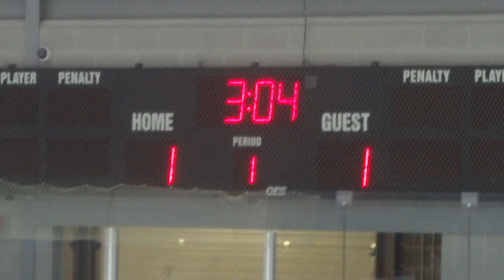Vid3. Widnes Wildcats Vs Kingston Cobras 2014.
Summer Cup Game on 13th July 2014

Goal by Gowan Beddoes.

End of match result:
Widnes Wildcats -5
Kingston Cobras - 6